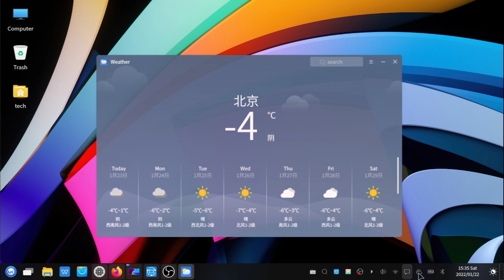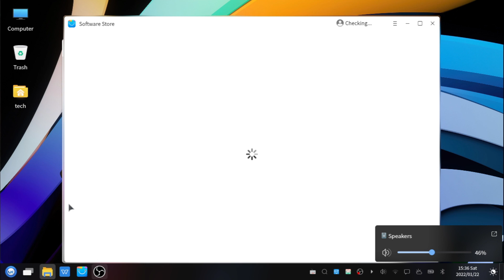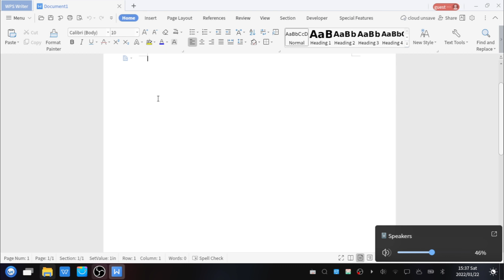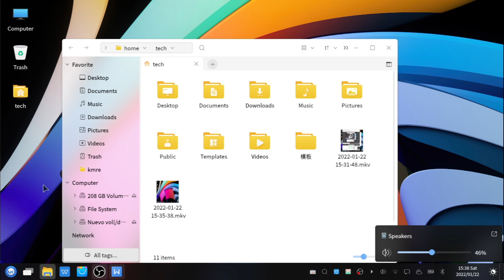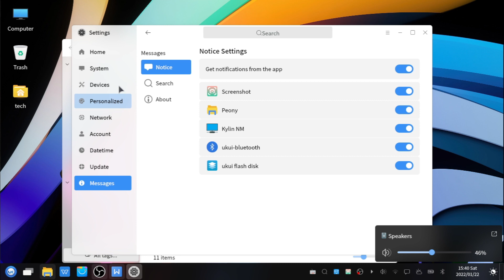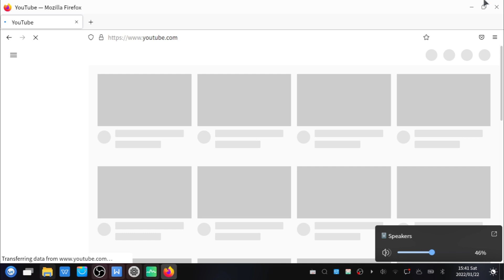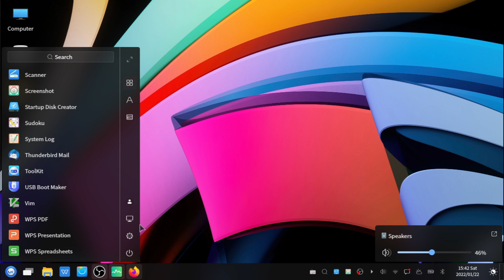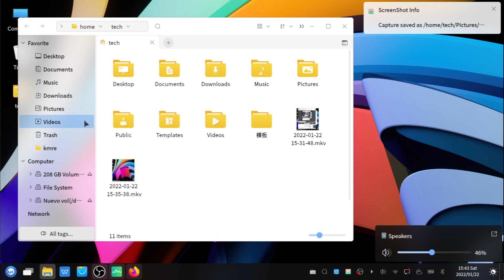El mejor sistema para tu pc | Necesitas verlo